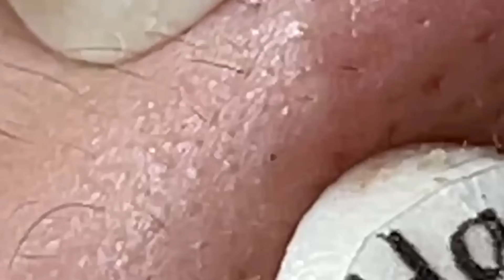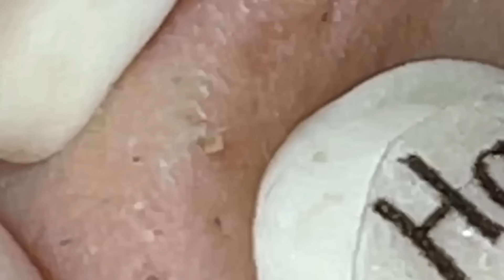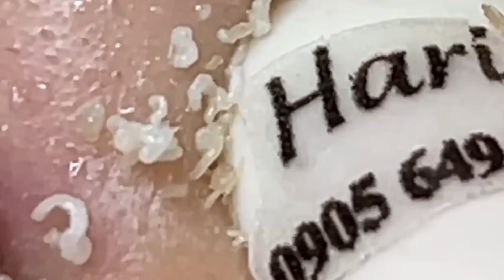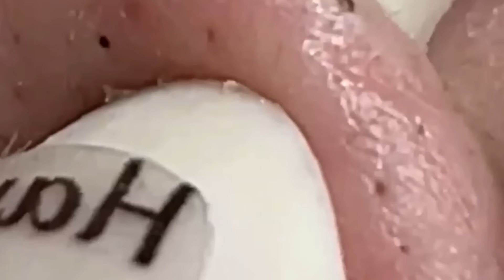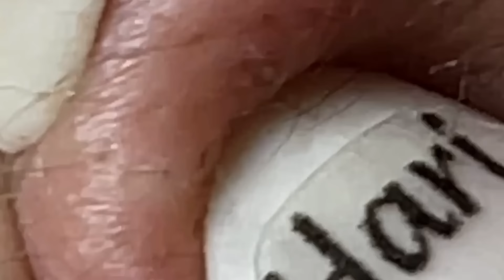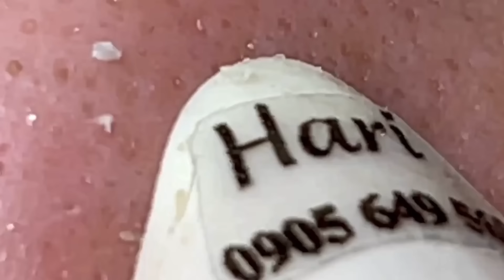وقت العمل على الابواب #1050